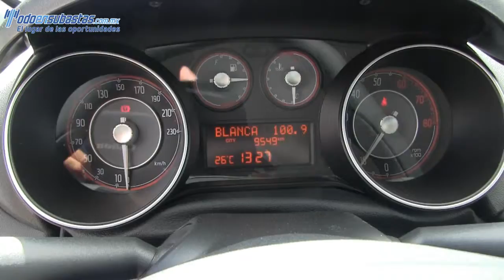944157 Fiat / Punto / 2013